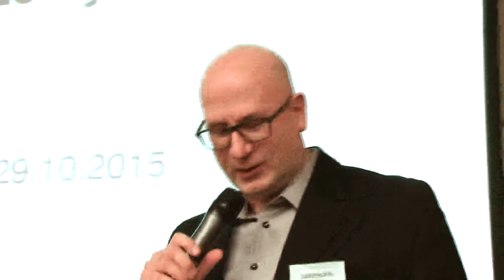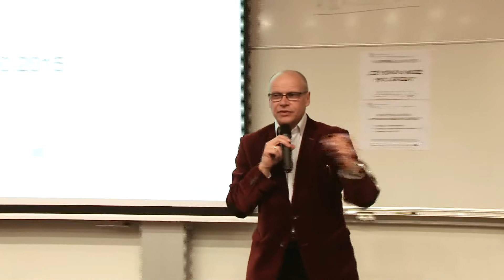1 Otwarcie Konferencji "Czy szkoła może być lepsza?" 2015